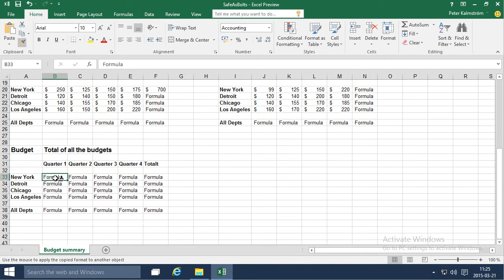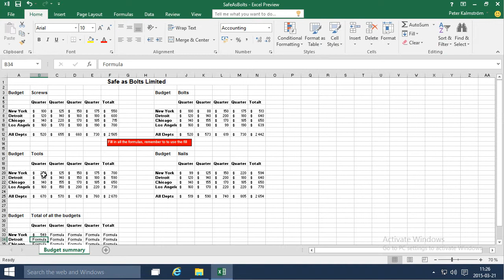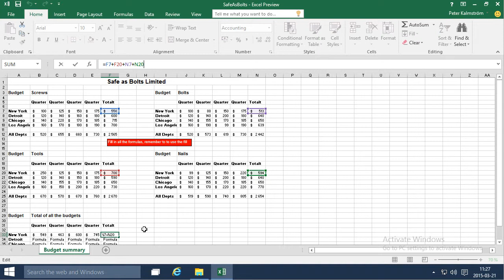Excel 2016 from Scratch. Exercise - Calculate Sums D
Excel 2016 beginners course, also suitable for earlier versions. In this demo Peter Kalmstrom, shows how to calculate a sums in different ways. where you also can download the file Peter uses.